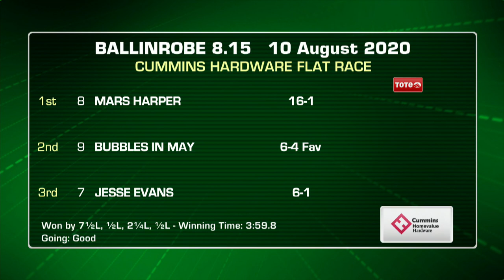Ballinrobe Highlights 10th August 2020